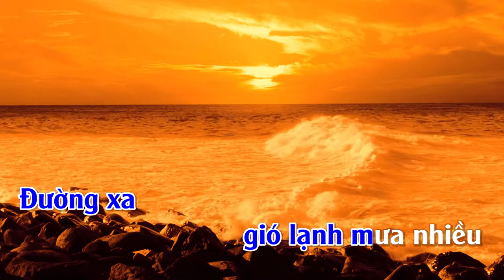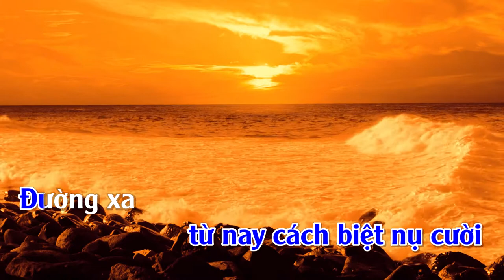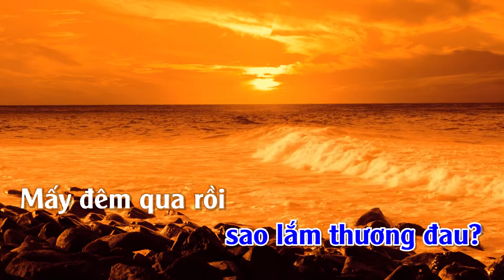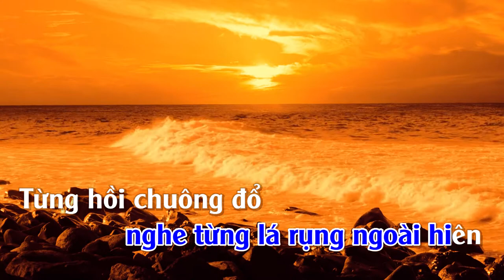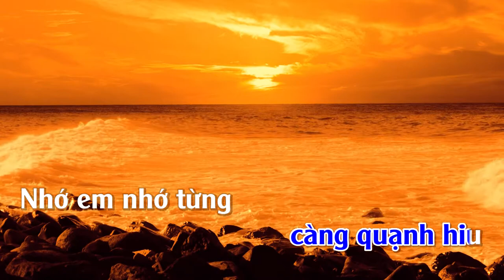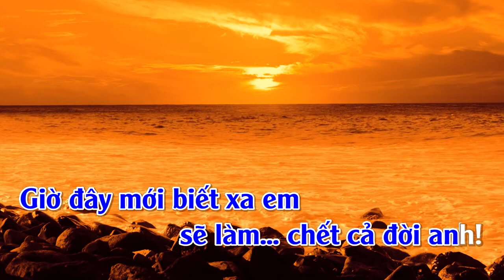Khóc Thầm | Karaoke | Tone | Nam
Khóc Thầm